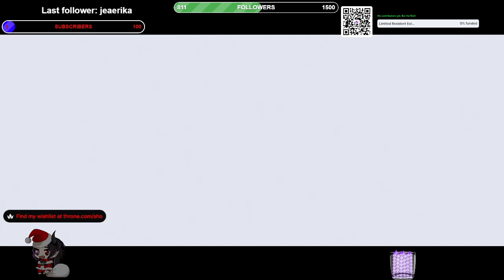Chris And Sheva vs Albert Wesker The Final and Blue Medallions